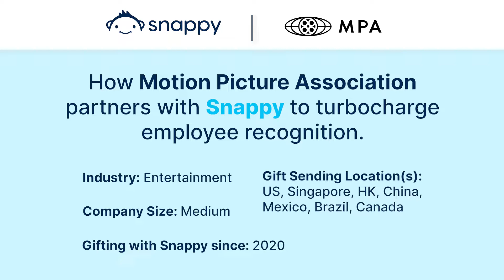Snappy Customer Testimonial - Meet Dionne, Director of Human Resources at Motion Picture Association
Explore how Motion Picture Association partners with Snappy to turbocharge employee recognition.